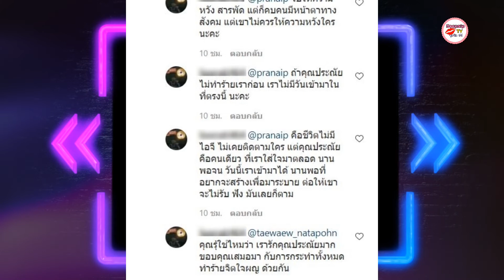แต้ว ณฐพร ถูกตั้งฉายา คนอวดแฟน ไม่คิดฟ้องใคร พร้อมแจ้งมีสาวโผล่ทวง ไฮโซณัยคืน